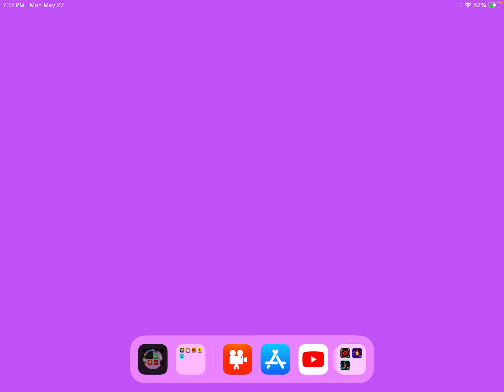Daily ￼ Geometry Dash back again ￼15c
Been been three days since I played Geometry Dash ￼